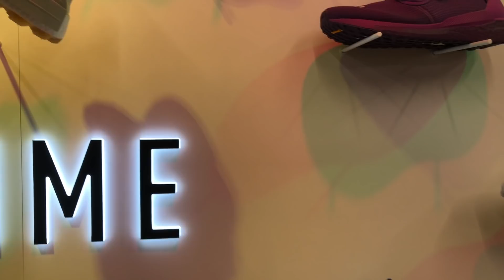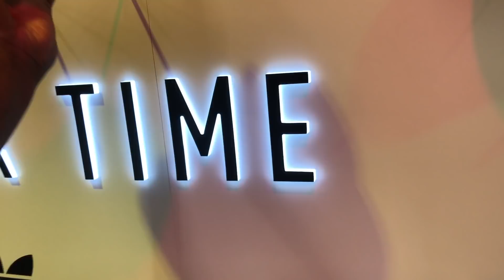Found tons of Sold out shoes sitting in NYC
Found tons of shoes that eventually sold out on SNKRS app found at footlocker in Manhattan. When I visit different cities one of my favorite thing to do is look for sneakers that are not found where I live; nevertheless, NYC is a great place to do so. I pulled up to a footlocker in Manhattan and I was surprised to see what they still have on sitting on shelfs. Peep the video.

Username: Fawhall